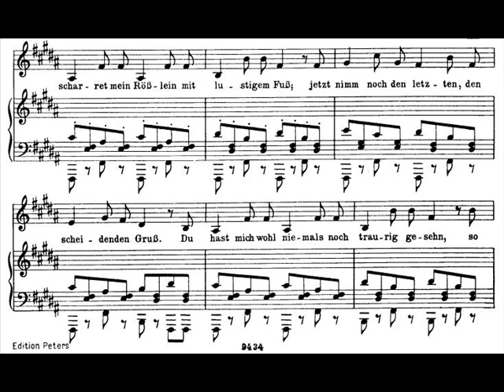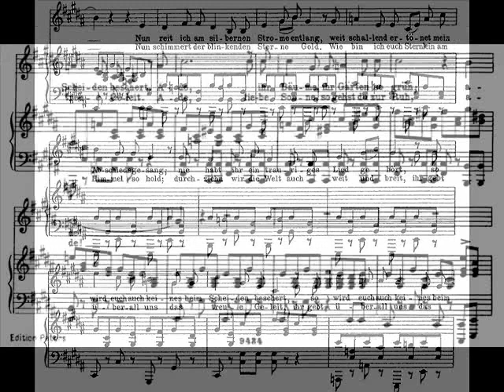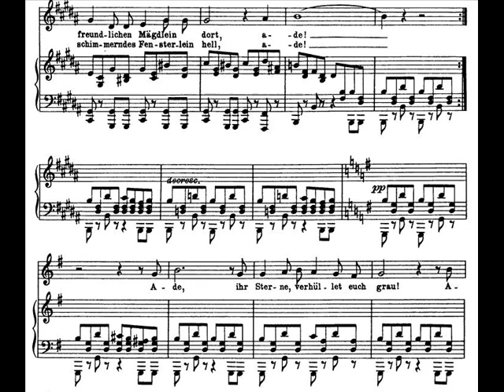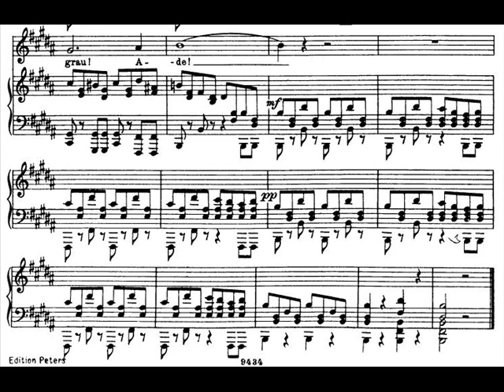Dietrich Fischer-Dieskau sings Schubert 'Schwanengesang' - 7. Abschied